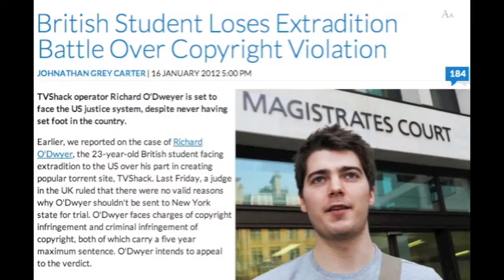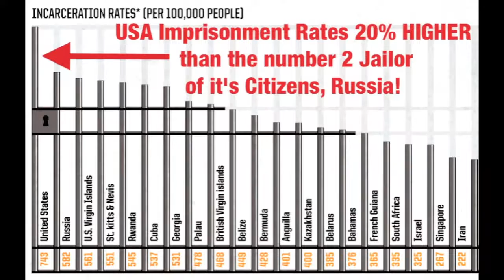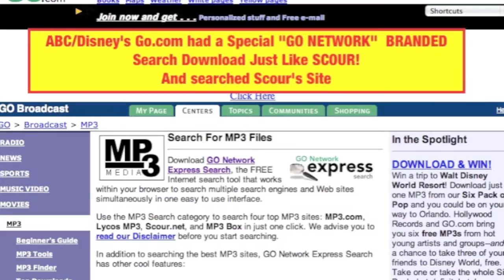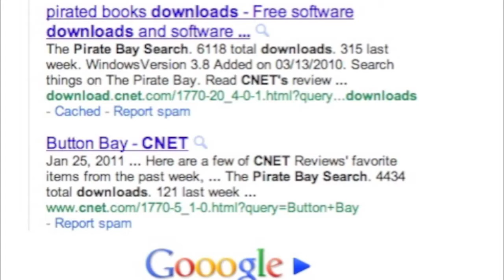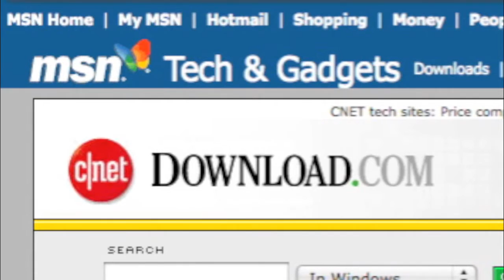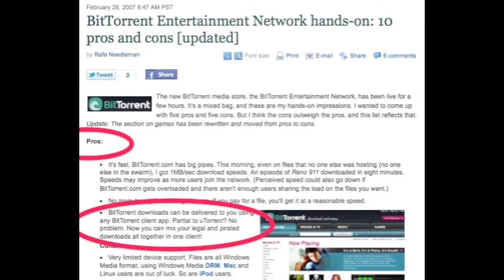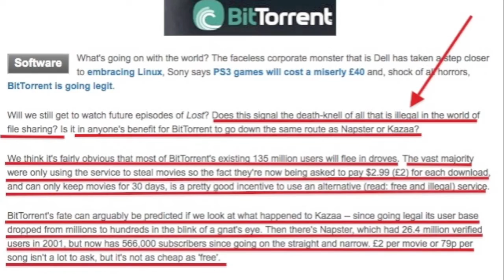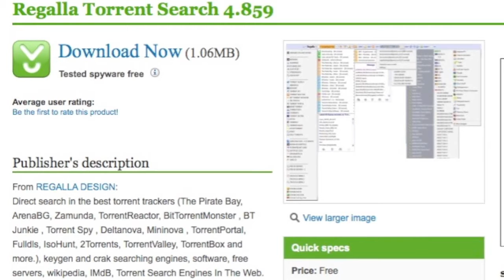SOPA & PIPA HORROR STORY Exposed in the UK Richard O'Dwyer by Mike Mozart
This Video continues to expose how the Large Media Companies Actually Created the phenomenon of "Online Piracy" to Craft laws to take over the World Wide internet and Media Portals.